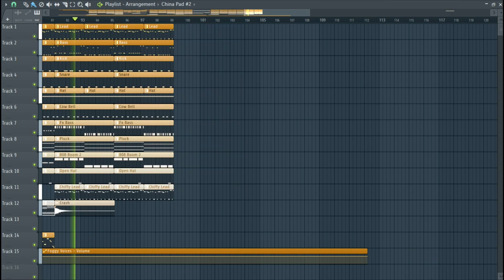The Weeknd - Dancing In The Flames (FL Studio Remake) + FLP